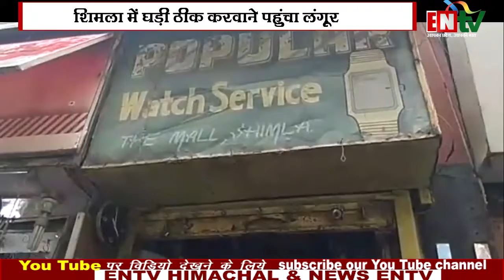जब घड़ी ठीक कराने पहुंचा लंगूर, चश्मा भी किया ट्राई